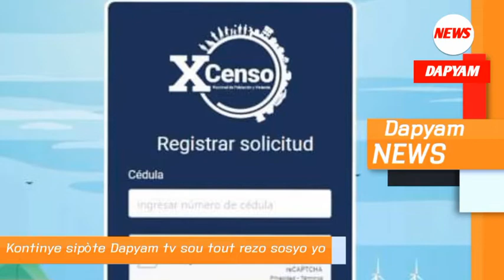Nouvelle tou cho, 550 milyon pou zam selman, Youri Latortue imilye Ariel Henry, RD ap vale teren...